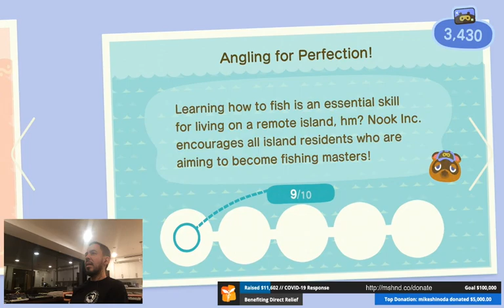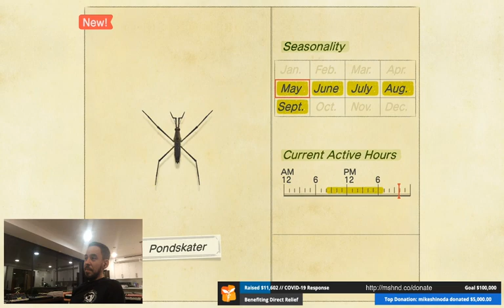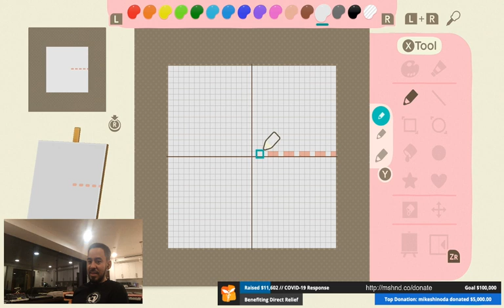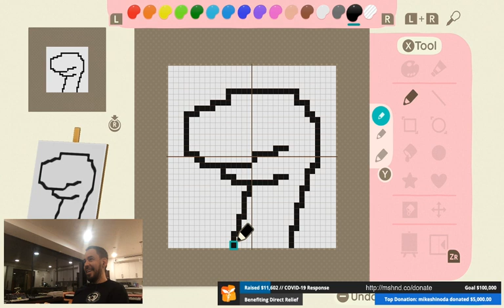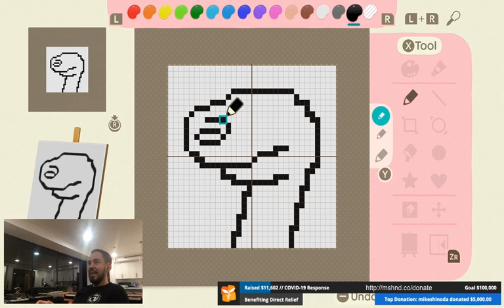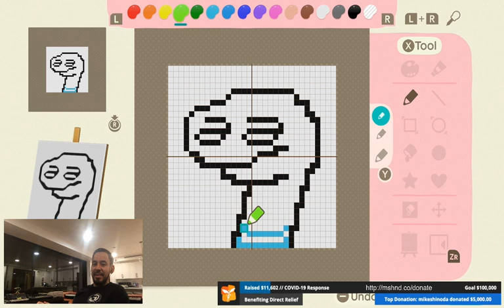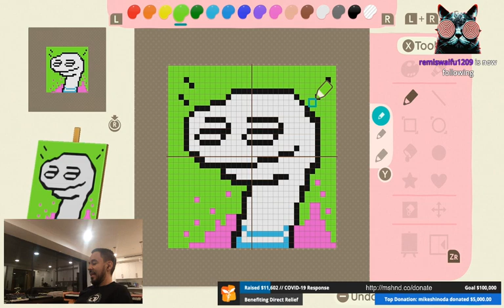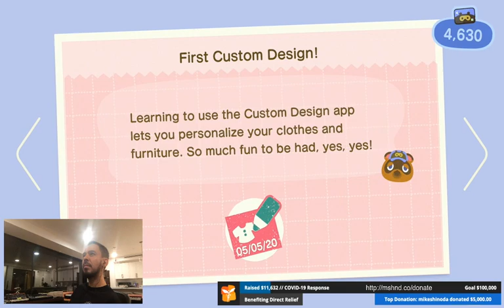5.6.20 - Animal Crossing again!